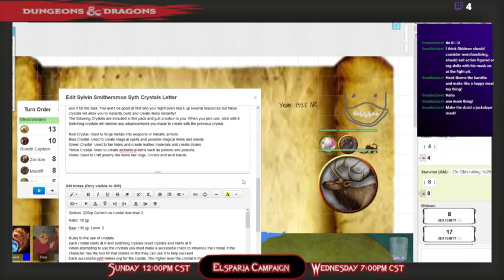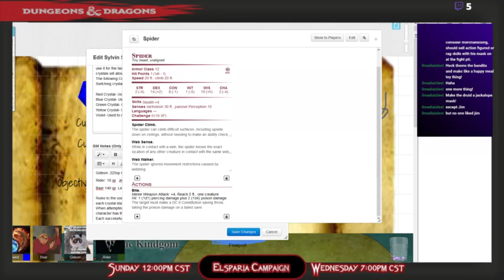Dungeons & Dragons: Tynac Kingdom Session 21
Roping in Bandits and planting evidence.